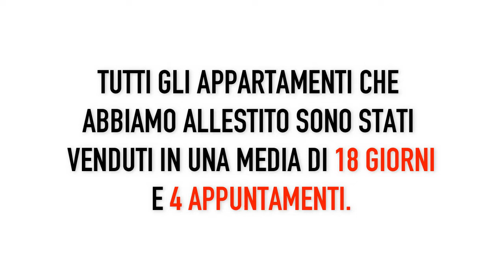TRASFORMIAMO LA TUA CASA PER LA VENDITA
Ti ricordi la prima volta che sei andato a cena con tua moglie/marito?
Di sicuro avevi fatto una doccia, avevi scelto dei vestiti puliti e stirati, avevi i capelli sistemati e avevi messo il profumo.
Vero?
Bene, se vuoi vendere la tua casa in poco tempo e al miglior prezzo di mercato, devi fare lo stesso con la tua casa, devi prepararla per il suo primo appuntamento.

Perchè?
Perchè il cliente impiega 90 secondi per decidere se la tua casa sarà quella giusta per lui: in pratica, ti giochi tutto poco più di 1 minuto.
Se la tua casa ha un aspetto disordinato, trasandato, se è piena di cose o di mobili del 1980 (li avrai anche pagati cari ma sono sempre del 1980!), non riuscirai a fare colpo sul potenziale acquirente. Invece noi vogliamo che scocchi la scintilla.

Noi siamo qui per aiutarti a far emergere la tua casa fra gli innumerevoli annunci che intasano giornalmente i portali immobiliari.
Senza interventi strutturali e senza effettuare alcun tipo di ristrutturazione, faremo brillare la tua casa e la trasformeremo in una casa da copertina!
Non ci credi? Guarda queste foto e pensa a quale casa compreresti.

Immobiliare Maggiolina S.a.s. di Guarino Zavvarone Martina & C.
Corso Nazionale 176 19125 La Spezia (SP)